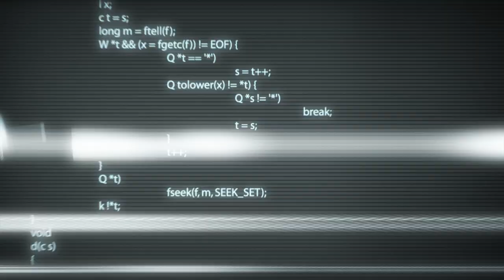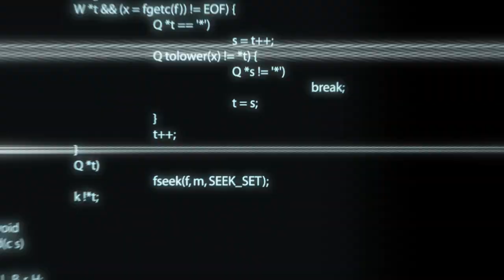Otronicon 2012 Orlando - The Story Behind the Music Rockband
this is a bunch of shots that really didnt fit in with the Main video, just Us goofing around at Otronicon as we try out the Cool technology from our Local companies in Orlando Florida. Thanmks Again to EASports and Orlando Science Center for inviting us out to film the event.